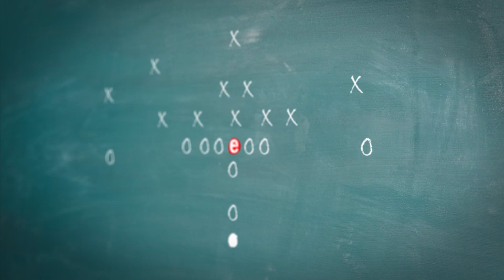Why Companies Should Have a Licensing Agreement | PKF Texas - The Entrepreneur's Playbook®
Do you know the benefits of purchasing a licensing agreement for your company? All your questions are answered in this episode of PKF Texas – The Entrepreneur’s Playbook® with Audit Contract Compliance Manager, Carlos Gomez.